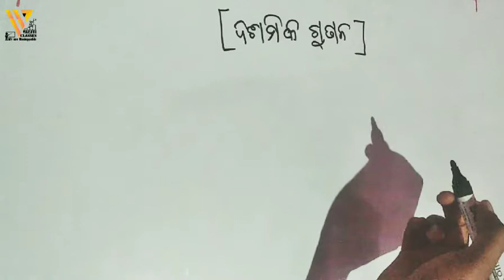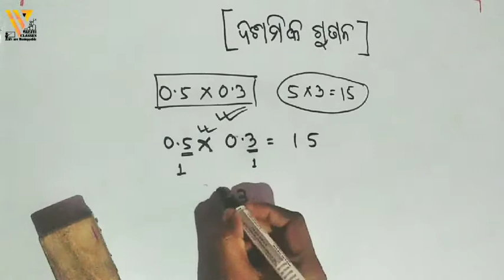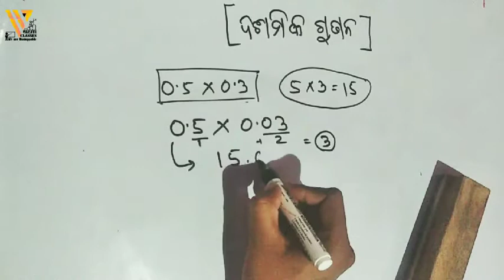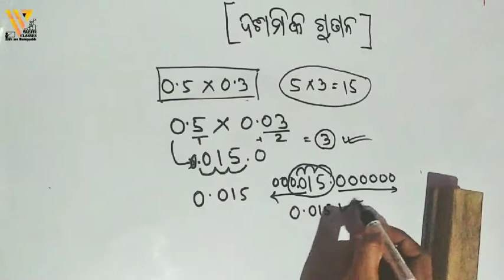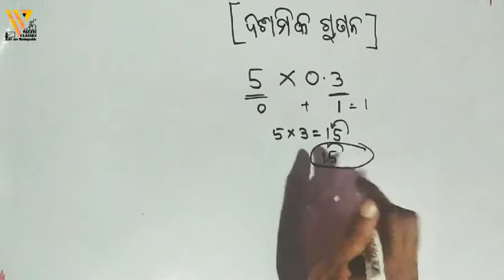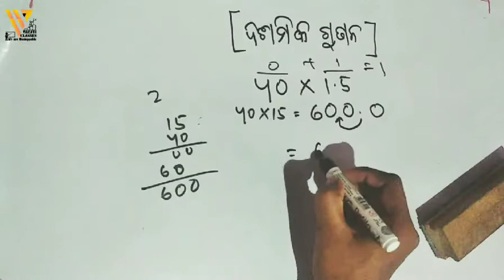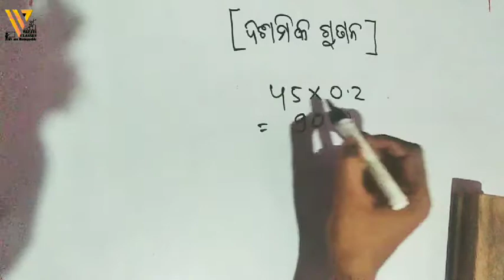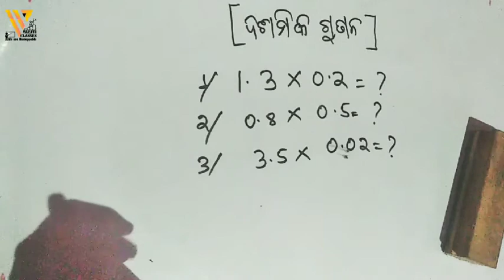🎯NMMS // NTS ଦଶମିକ ଗୁଣନ || ଦଶମିକ ହରଣ || ଓଡ଼ିଆ ରେ NMMS ପାଠ || Sagar Sir || Varati Classes